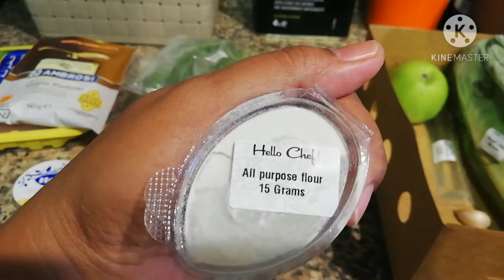Parmesan Chicken Schnitzel with Green Salad and Caper Dressing